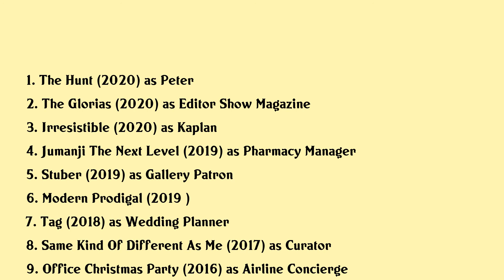Vince Pisani Movies list Vince Pisani| Filmography of Vince Pisani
Vince Pisani Full Movies List Filmography of Vince Pisani

Latest movies of Vince Pisani are:

1. The Hunt
2. The Glorias
3. Irresistible
4. Jumanji The Next Level
5. Stuber
6. Modern Prodigal
7. Tag
8. Same Kind Of Different As Me
9. Office Christmas Party
10. Evans Crime
11. The Good Lie

Complete list of movies acted by Vince Pisani are in this video.

Please Comment down your favorite movie of Vince Pisani